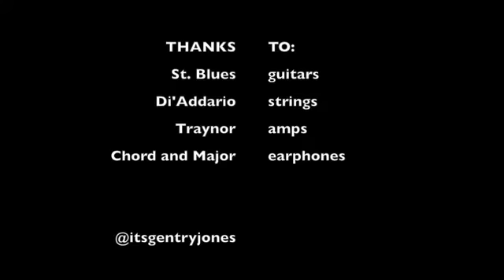Tony Gentry - SIMPLY BEAUTIFUL (Al Green) cover